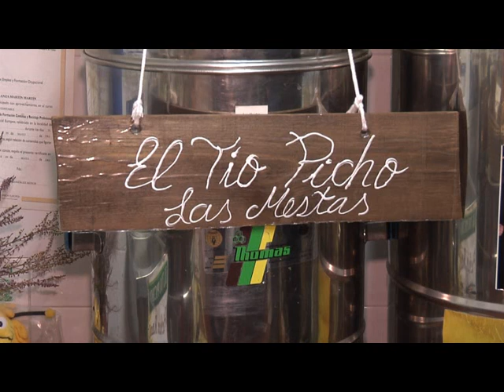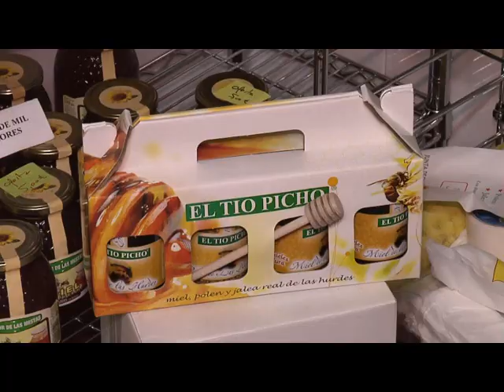Entrevista Tío Picho - Las Hurdes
Personaje popular donde los haya, Tío Picho se ha ido ganando una fama más que merecida por sus productos.

Nos cuenta el ayer y el hoy de una comarca mágica como son las Hurdes mientras degustamos un chupito de su famoso Pichín Real.